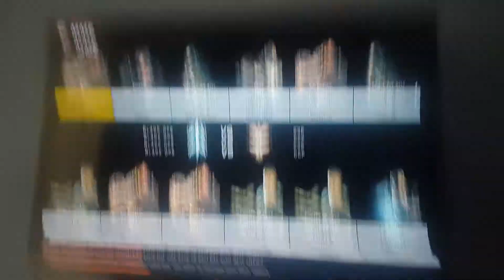PARTI BO3 SNIPER JE ME FAUT DEFONSER